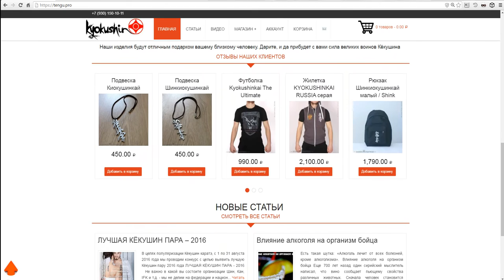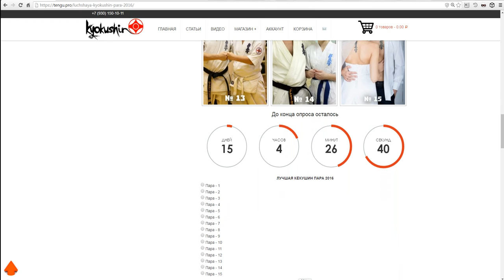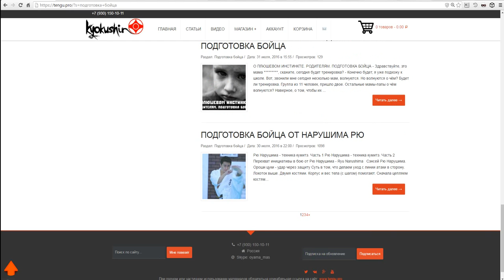ЛУЧШАЯ КЁКУШИН ПАРА – 2016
В целях популяризации Кёкушин каратэ, с 1 по 31 августа 2016 года мы проводим конкурс с целью выявить лучшую Кёкушин пару 2016 года

Призы за 1, 2, 3, 4, 5, 6 места.